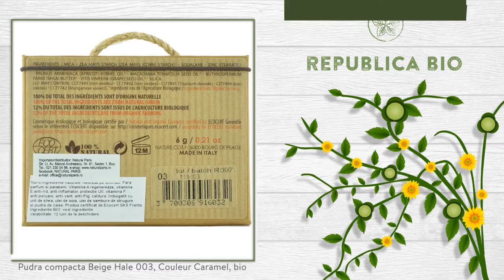Pudra compacta Beige Hale 003, Couleur Caramel, bio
Descriere

• Aceasta pudra compacta este ideala pentru un ten perfect in orice moment al zilei.
• Este foarte eficienta pentru structurarea si modelarea fetei.
• Are o textura fina pentru o acoperire perfecta, hidratare si protectie impotriva agresiunilor externe.
• Rezista excelent si se aplica foarte usor.

Proprietati

• Uleiul din samburi de struguri bio (Vitis vinifera) este bogat in acizi grasi esentiali, vitamina E si polifenoli, protejeaza stratul cutanat.
• Uleiul de soia bio este antiage, hidrateaza, restructureaza si regenereaza.
• Uleiul de masline (squalane) hidrateaza, reda suplete si catifelare tenului.
• Untul de shea bio (Butyrospermum parkii) hidrateaza si regenereaza si este bogat in vitaminele naturale A, E si F.
• Pudra din samburi de caise (Prunus Armenianca) da luminozitate tenului si il catifeleaza.

Continut

• O cutie contine o Pudra compacta 003 Beige Hale, produs certificat ecologic Ecocert.
• Ingrediente: TALC   PRUNUS ARMENIACA (APRICOT) SEED POWDER*   ZINC STEARATE   HELIANTHUS ANNUUS (SUNFLOWER) SEED OIL*   VITIS VINIFERA (GRAPE) SEED OIL*   BUTYROSPERMUM PARKII (SHEA) BUTTER*   ASPARAGOPSIS ARMATA EXTRACT   PONGAMIA GLABRA SEED OIL   ASPALATHUS LINEARIS LEAF EXTRACT   GLYCINE SOJA (SOYBEAN) OIL*   SQUALANE   TOCOPHEROL [+/  MAY CONTAIN : CI 77019 (Mica)   CI 77891 (Titanium dioxide)   CI 77491 (Red iron oxide)   CI 77492 (Yellow iron oxide)   CI 77499 (Black iron oxide) - Alumina - Magnesium oxide]. *=agricultura ecologica.
• 100% din ingrediente sunt naturale, 13,5% din totalul ingredientelor provin din agricultura ecologica.
• Fara parfum si parabeni.
Utilizare

• Luati pudra cu ajutorul buretelui pentru pudra sau a pensulei.
• Dupa aplicarea fondului de ten, aplicati pudra uniform pe toata fata pentru matifierea tenului.
• Tapotati usor la final pentru a indeparta excesul de pudra.
• Puteti retusa machiajul cu pudra peste zi de fiecare data cand este nevoie.

Toate drepturile rezervate:

Republica BIO
Doar produse certificate organic!

RB1002661